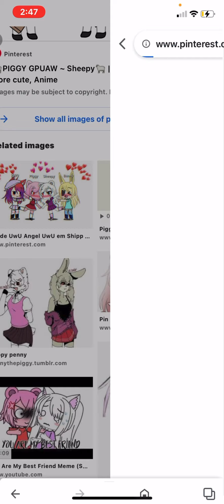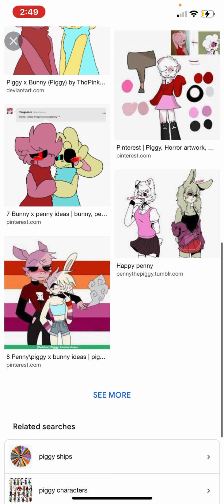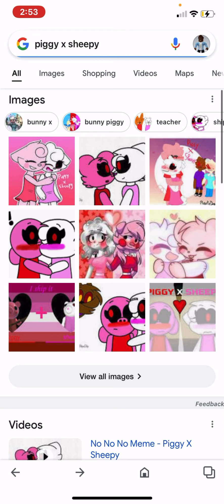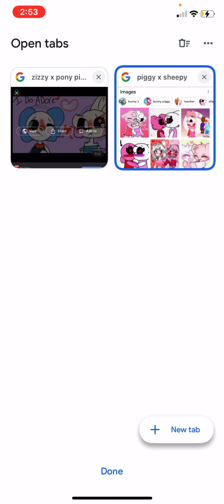Cringing￼ at piggy ships episode 2 piggy x ￼ Sheepy￼